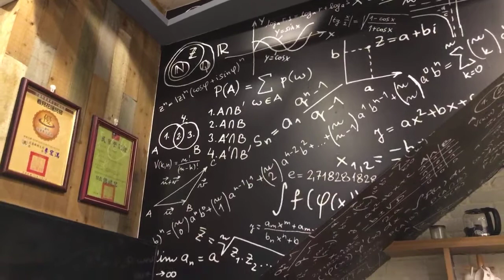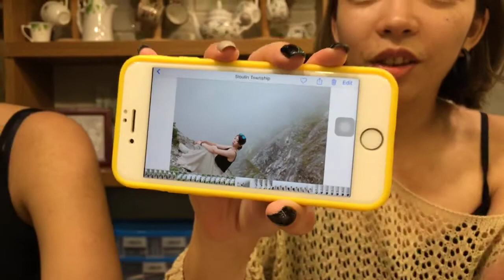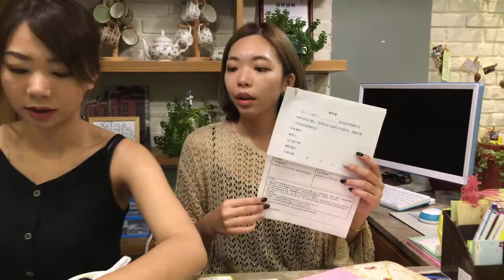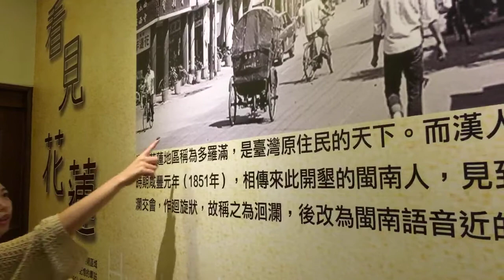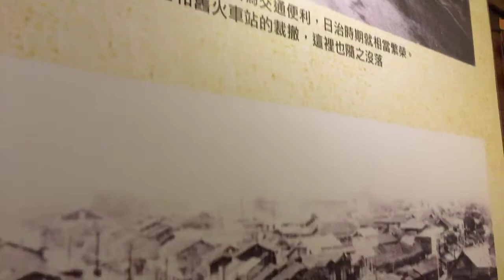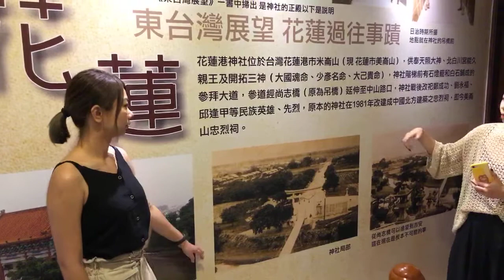【小編的試玩人森---帶你看見花蓮】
上山下海的小編雙姝要來去花東3日遊，
幫粉絲們體驗一下花東的行程，
更重要的是要來推薦花蓮CP值高的民宿—看見花蓮給粉絲，直播一定會有好康要送粉絲啦！
我們要送出雙人房及四人房的住宿券各一張喔！
記得留言+分享就有機會抽中囉！